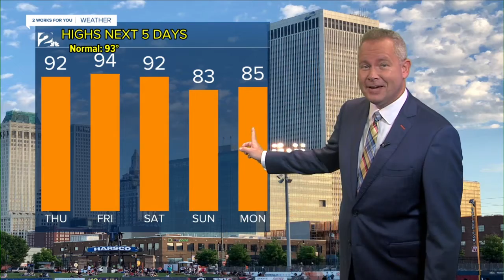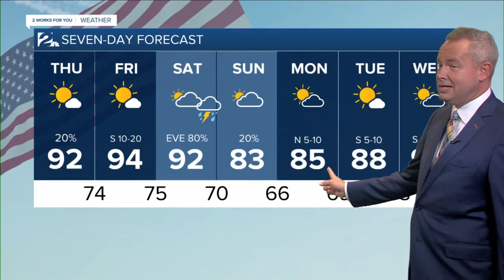Thu am weather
warm, muggy, weekend